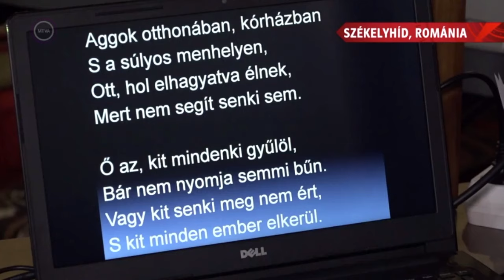Jótékonysági turné Erdélyben a NÍVÓT Produkció előadóművészeivel